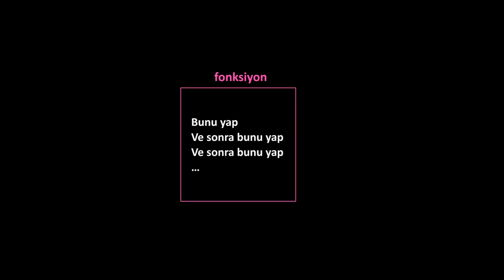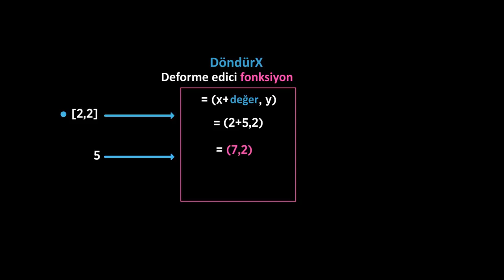4. Fonksiyonlar | Modelleme | Pixar'da Neler Oluyor?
4. Functions